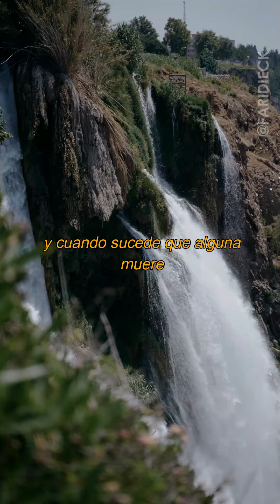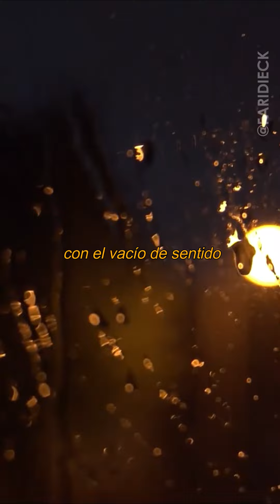Cuando un ser querido muere